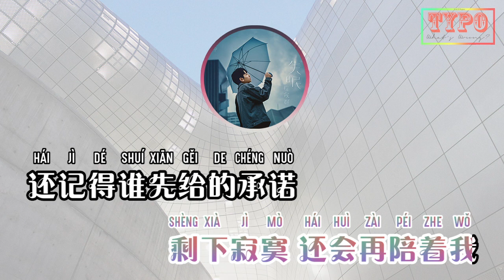[LYRICS] 颜人中 (Yan Ren Zhong) - 假装没变过 (Pretend You Haven't Changed)